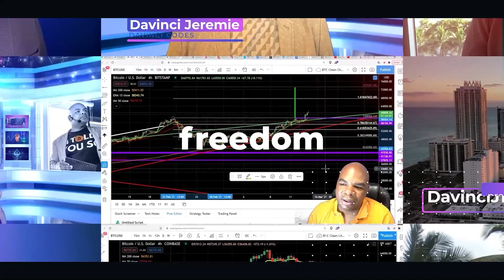DUBAI MONSTER CRYPTO MEETUP - Q&A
DELTA EXCHANGE - Receive a 10% fee discount for the first 6 months.
OKX Exchange -  10$ Free on their spot account or 10$ on Fee rebate
Invitation code: DAVINCIJ15

Links Last Updated Dec, 22nd, 2021
News Links:

Time Stamps:
00:00 Intro
00:34 How to invest if less than $50k? How to evaluate NFTs?
12:42 I would like to build an NFT platform for African Atheletes. How can I do this?
14:45 I am a DASH HODLer. Why is it not performing?
19:04 Lifestyle Question - Holding most of your wealth in crypto, how do you go about your daily lives?
26:15 Outro